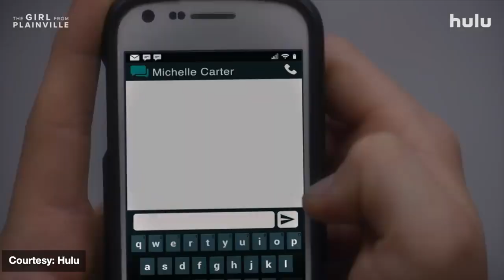Colton Ryan gushes about his 'Glee' scene in 'The Girl from Plainville' I Interview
Stage & screen actor-musician Colton Ryan ('Little Voice', 'Alice By Heart') chats with Brief Take about portraying Coco Roy in 'The Girl from Plainville'. Colton also opened up about his 'Glee'-like singing scene on the series, his Halloween prank on (and nod to) co-star Elle Fanning and how it helped one of their most pivotal scenes on the show. He also praises his on-screen Mom Chloë Sevigny and goes into detail about the scene of hers that really surprised & moved him.